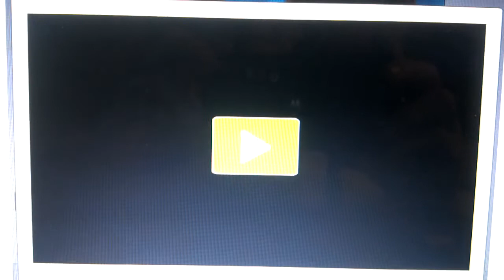Holiday dance wth the two JC's.....